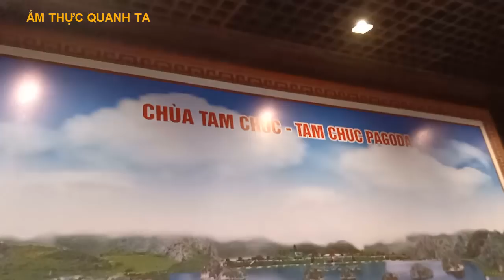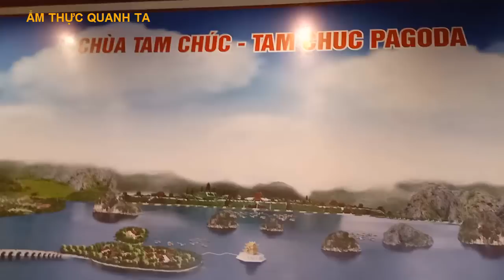BÁU VẬT ẨN MÌNH CHƯA ĐƯỢC TIẾT LỘ TẠI CHÙA TAM CHÚC